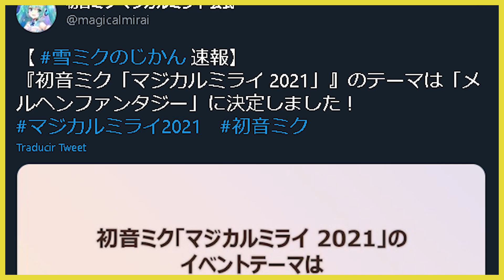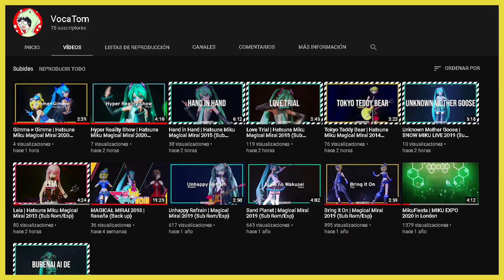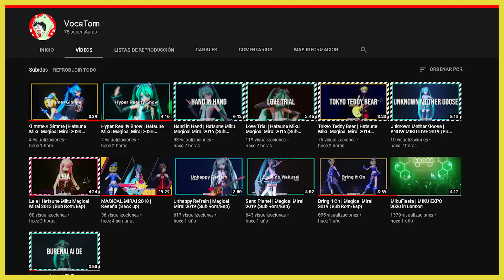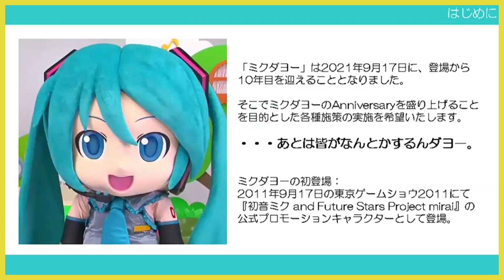MAGICAL MIRAI 2021 & SNOW MIKU | MikuPodcast(? | #50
INTRO: Solar System Disco (DIVELA REMIX) - NayutalieN
Editado por:  @Marvin Valentin
FINAL: Meltyland Nightmare - Harumaki Gohan